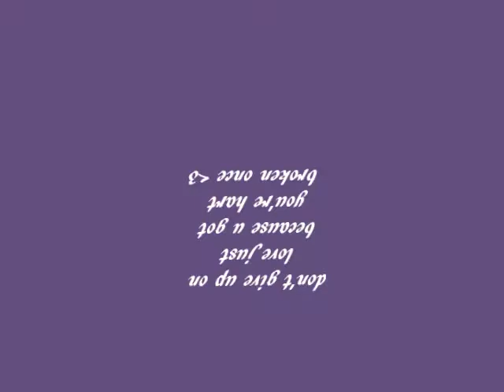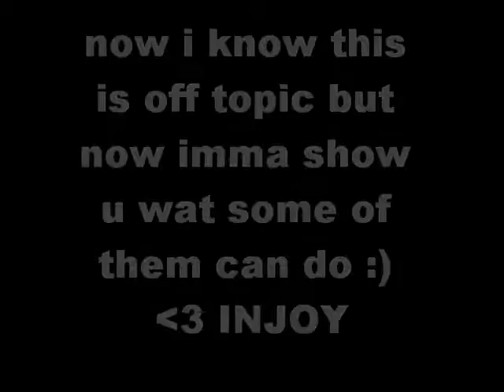someone like you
some of it is gymnastics and some of it is just stuff